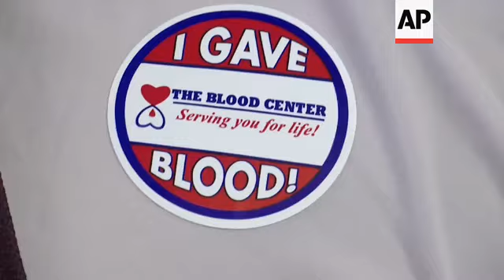Government shutdown hits New Orleans blood banks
(9 Jan 2019) The Blood Center based in New Orleans serves more than two dozen hospitals in Louisiana and southern Mississippi, and although January is usually a critical month for blood donations across the country, this area is seeing particularly low numbers because of the government shutdown.
"You're just getting out of the holidays, just getting out of new year's, and people are not really thinking about donating blood. And so, National Blood Donor Month was set up to get people to come in and donate blood," said Paul Adams, spokesman for The Blood Center based in New Orleans, which serves roughly 30 hospitals in Louisiana and along the Mississippi Gulf Coast.
"In South Louisiana, we have this other thing that's going on right now that just started called Mardi Gras. And so, it's almost like a double-edged sword we've got multiple things happening and then on top of that, we've got the government shutdown that really is going to affect our blood supply."
Some blood drives have been canceled because of the shutdown, Adams said. "When it comes to blood drives, we look for businesses in the area to help out. And, when you have one of the largest employers say, hey, we're having to furlough our employees, people aren't coming into work.
"It really affects things," Adams said. "When the government shutdown happened, we were forced to cancel two of our blood drives. Now, two may not sound like a lot, but two could mean the lives of thirty, forty, fifty different people."
Adams said the agency has been forced to look elsewhere for donors. "With the shutdown going on, we're forced to look at other community organizations, churches, schools, all of these different groups," he said. "We're now reaching out to say, 'hey, can you pitch in and help out."
New Orleans resident Robin Primeau says she gives whenever called on, and she was one of only a handful of donors who showed up at a blood drive in downtown New Orleans Tuesday.
"I think it's important because it's your chance and opportunity to help the people in your community when they need it most," she said.
Although south Louisiana has the added distraction of Mardi Gras, Adams says the donor shortage is not limited by region.
"It's not just about south Louisiana," he said. "It's national, and so, we're urging people to come out and donate no matter where you are."